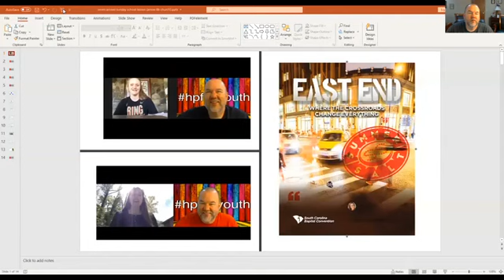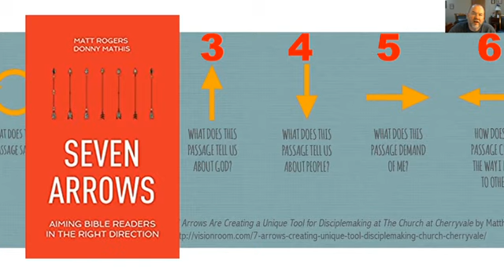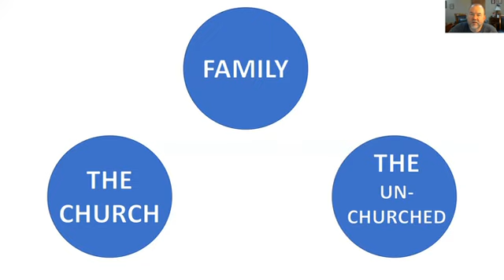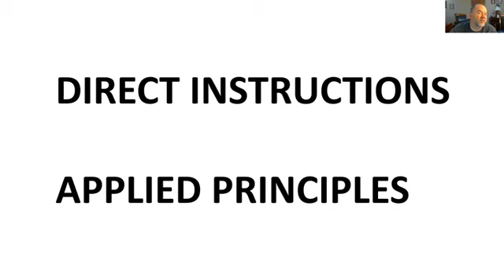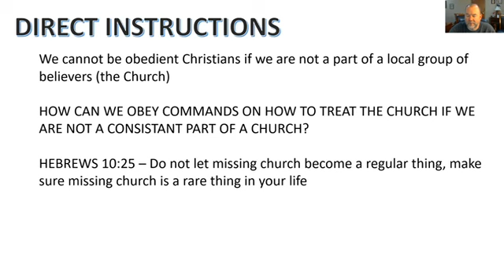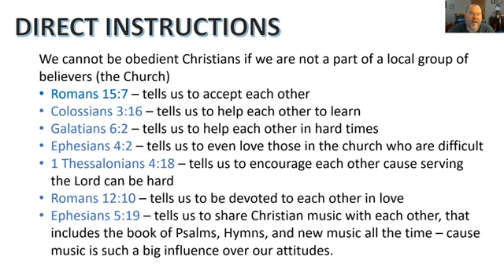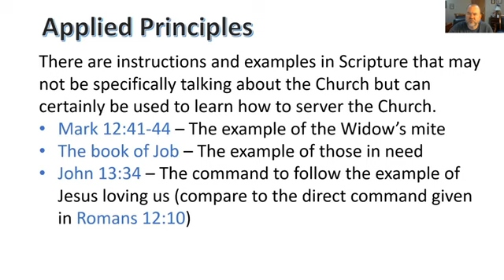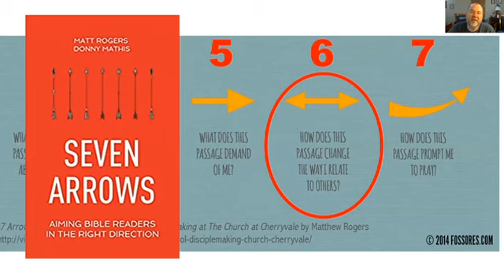Sunday School 4 26 2020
We continue with the study of the Seven Arrows as we focus on Arrow 6 and how Scripture tells us to treat the Church.